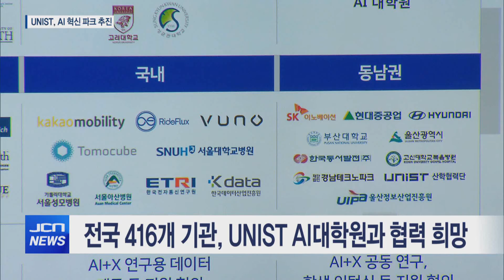[JCN]UNIST, AI 혁신 파크 추진... AI 산업 선도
(앵커)
미래의 산업은 AI, 인공지능 없이는
한발짝도 나아가지 못하는 구조가 될 것으로 예상되고 있습니다.

이처럼 AI 관련 산업의 중요성이 부각되자
유니스트가 울산테크노산단에 AI 혁신 파크 조성을 추진합니다.

수준 높은 교육과 연구를 기반으로
다양한 산학협력 모델을 만들어 나간다는 계획입니다.

이현동 기자의 보돕니다.